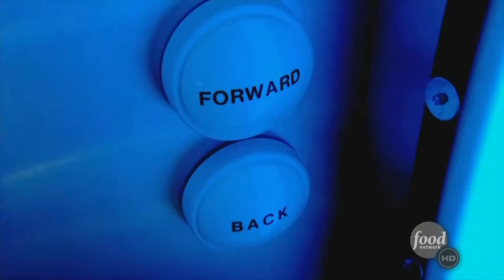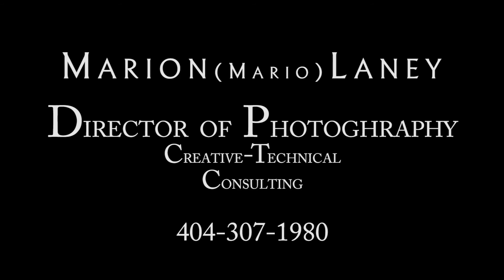Marion Laney Director of Photography Good Eats montage vol 01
Montage part #1 of scenes from Marion Laney's 250 "Good Eats" episodes produced for Food Network.  Starting with the original pilot episodes Marion has been an integral part of the "look and feel" of Good Eats under creator, star and director Alton Brown.
This compilation focuses mostly on sets and lighting.  Some compression artifacts are evident due to availability of source material
As a cult classic Good eats became only the second food show to win a Peabody award, Marion joined producer Dana Popoff onstage to accept the award in NYC.
Marion is available for consultation as a Director of Photography, Director or visual/technical consultant.